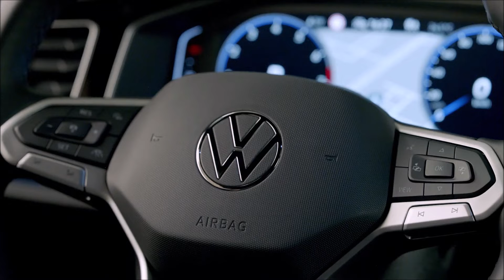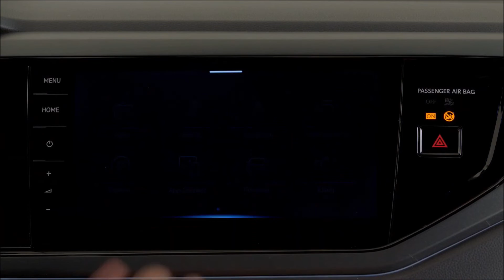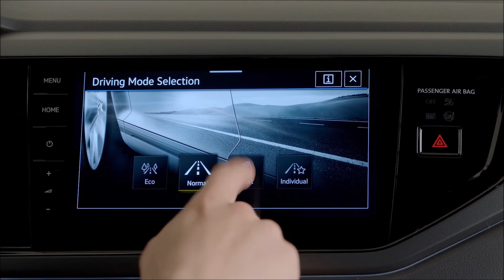Volkswagen Taigo, il SUV coupé che mancava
Arriverà nel primo trimestre del 2022 la Volkswagen Taigo, con motori da 95 a 150 CV. Ricca la dotazione tecnologica e i sistemi di assistenza alla guida.
Nato in Brasile con il nome Nivus e poi sbarcato anche in Europa. Volkswagen Taigo è un suv compatto con la silhouette da coupé che dispone di numerosi sistemi tecnologici di ultima generazione. L’arrivo sul mercato italiano è previsto per il primo trimestre del prossimo anno.

Look da coupé
Basato sulla famosa piattaforma Mqb nella variante A0 (destinata alle vetture più compatte del gruppo Volkswagen), Taigo appartiene al segmento B, lo stesso al quale fanno parte Polo e T-Cross.
Le dimensioni sono davvero compatte: lungo 4.266 mm, larga 1.757 mm e un passo di 2.566 mm. Il bagagliaio ha una capacità di carico pari a 438 litri.

Esteticamente si presenta come una compatta con un design moderno e sportivo. Lateralmente è caratterizzata dalla linea del tetto lunga che termina con uno spoiler sul tetto all’altezza del lunotto. Nell’anteriore mostra un look deciso, con una calandra rifinita in nero lucido è qui arricchita da una firma luminosa con barra trasversale che la illumina. Anche nel posteriore è presenta una barra luminosa che sottolinea la larghezza del suv coupé. Da sottolineare che a partire dall’allestimento Style, sono di serie i fari Led Metrix Iq.Light.

A dare una buona impronta su strada, i cerchi disponibili in dimensioni da 16 e 18 pollici.